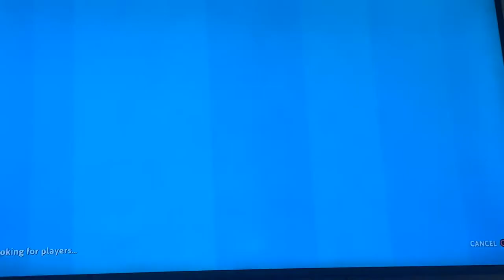Questo video è pura follia